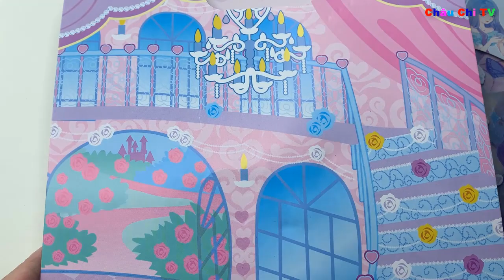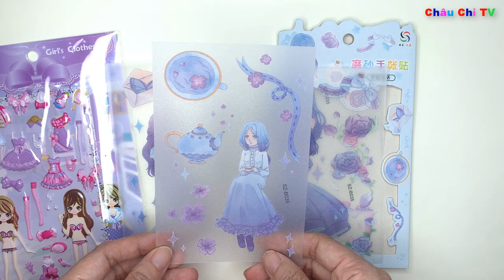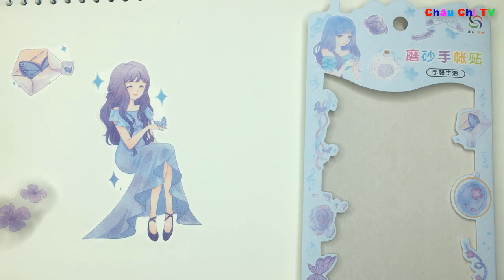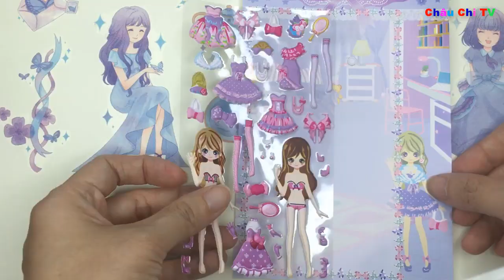💖CÙNG CHƠI DÁN HÌNH BA BỘ HÌNH DÁN CÁC NÀNG CÔNG CHÚA XINH ĐẸP 💖 💖 Play beautiful princess stickers